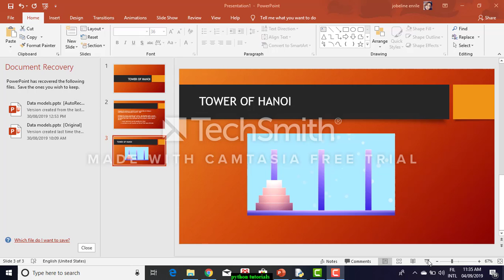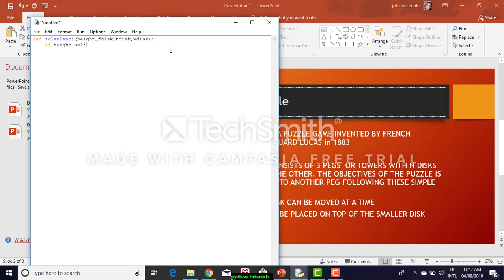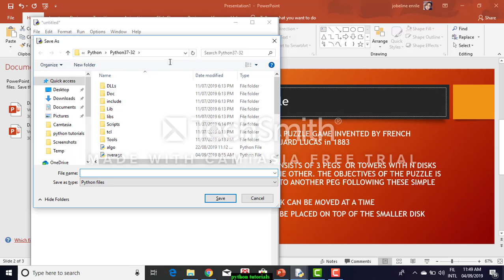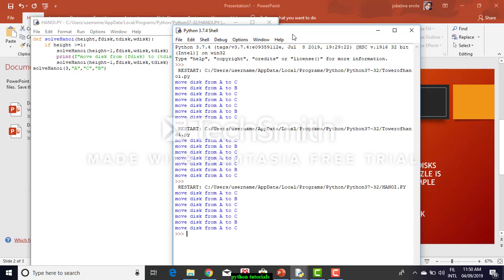TOWER OF HANOI